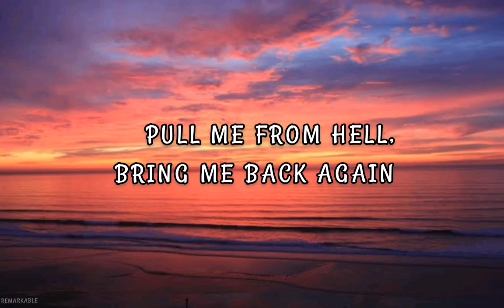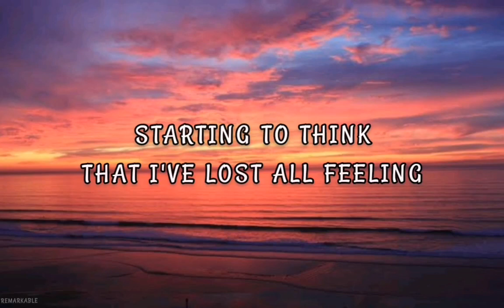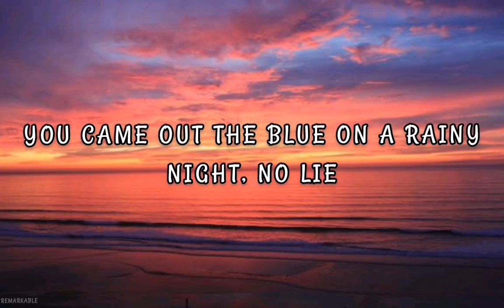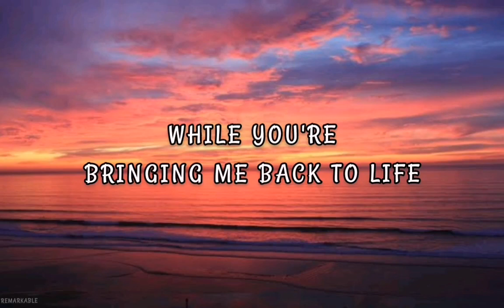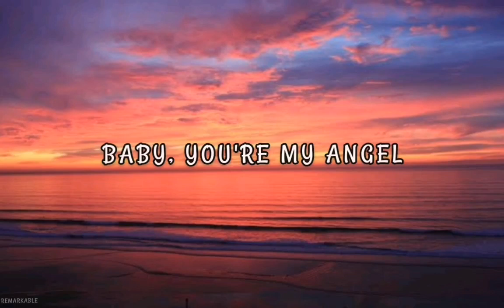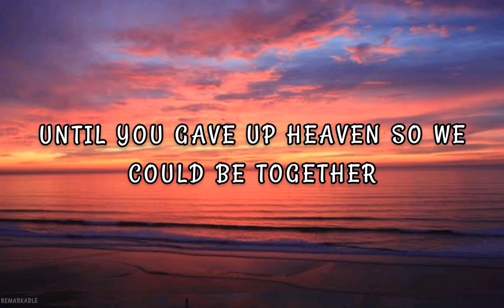Angel Baby - Troye Sivan (lyrics)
Hello everyone. In my youtube channel i am editing your REMARKABLE song's lyrics and hope you enjoy it. Thank you so much guys and have a good day. 😘

"This channel and I do not claim any right over any of the media, songs used in this video.

Music
SONG
Angel Baby
ARTIST
Troye Sivan
ALBUM
Angel Baby
LICENSES
UMG (on behalf of EMI Recorded Music Australia Pty Ltd); LatinAutor, CMRRA, MINT_BMG, BMI - Broadcast Music Inc., UMPG Publishing, ARESA, Kobalt Music Publishing, Polaris Hub AB, ASCAP, AMRA, AMRA BR, LatinAutorPerf, Warner Chappell, and 13 Music Rights Societies